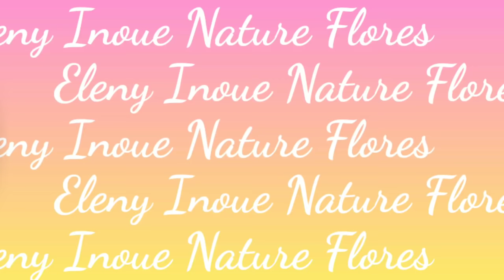ARRANJO COM FLORES ARTIFICIAIS DO CAMPO (PERMANENTE) | ELENY INOUE - NATURE FLORES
* Quer aprender fazer arranjos florais daqueles de se apaixonar?  Temos vários cursos, um deles será o que você precisa:  Curso Online Arranjos de Sucesso, Curso Online de Jardins Verticais, Curso Presencial e Workshop Arranjos de Sucesso, sem falar na Mentoria de Arranjos de Sucesso. QUER COMEÇAR HOJE O SEU CURSO OU A MENTORIA?
***Want to learn how to create lovely artificial arrangements for your company or home? Or, maybe you have been designing for some time and need a refresher on design theory and mechanics. Or perhaps you would you like to see the career as a floral designer is something you would like to pursue. If so, then this is the perfect Online Classes for you!!
Com uma boa seleção de flores artificiais você poderá fazer arranjos  para residências, festas, casamentos e muito mais, e ainda ganhar dinheiro com isto. Não é fantástico? Nossos Cursos de Montagem de Arranjos Artificiais te ajudarão a fazer os seus arranjos e ensinarão as técnicas para você fazer Arranjos de Sucesso.
Meu nome é Eleny Inoue e eu estou no mercado desde 1988, há mais de 30 anos e posso te ajudar nesta nova caminhada.
No meu Curso Presencial você aprenderá fazer Jardins Verticais, Arranjos para casa, centro de mesa e  arranjos para festa.
O Curso Online ARRANJOS DE SUCESSO é um curso de arranjos de flores prático, rápido, eficiente e com uma didática super simples. Este Curso de Arranjos Florais vai mudar a sua vida. Mande uma mensagem agora para o WhatsApp (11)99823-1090 com o seu nome dizendo, eu quero o Curso Online Arranjos de Sucesso, e nós estaremos te dando todas as informações para você iniciar ainda hoje.
Despachamos para todo o Brasil.
A música é do Compositor e Pianista Jansey Crespo. Nature Flores é uma empresa desde 1988 é Importadora, Atacadista e Varejista de Flores e Árvores Artificiais, Vasos de Vidro, Cachepos de fibra e Peças Decorativas de Metal para Garden Center